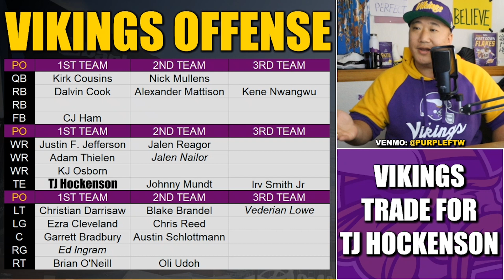WOW! Minnesota Vikings Trade for Detroit Lions Star Tight End TJ Hockenson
The Minnesota Vikings have traded for Detroit Lions star tight end TJ Hockenson. The Vikings sent a 2023 second rounder and a 2024 third rounder to the Lions for Hockenson, a 2023 fourth rounder, and a conditional 2024 4th rounder.